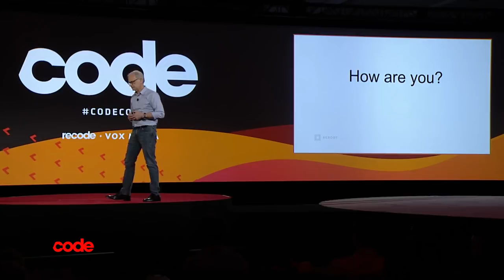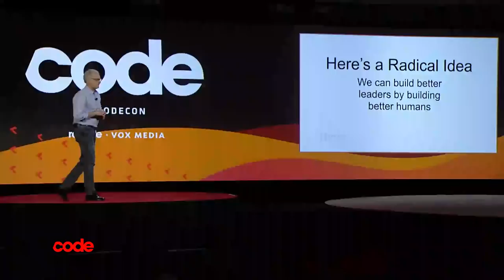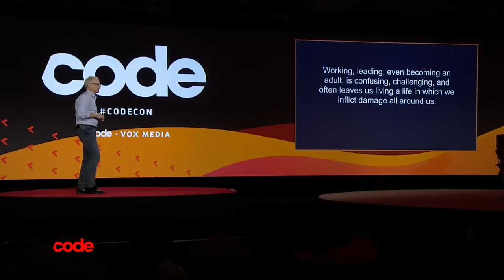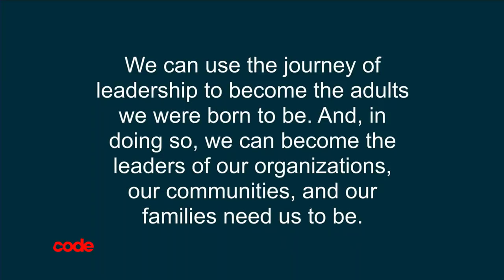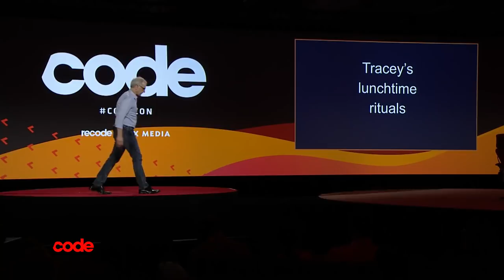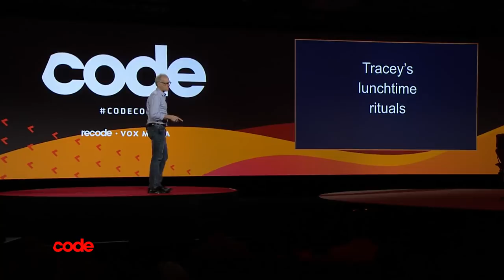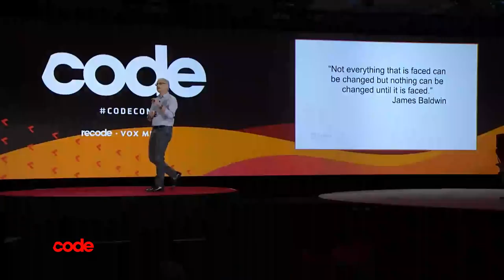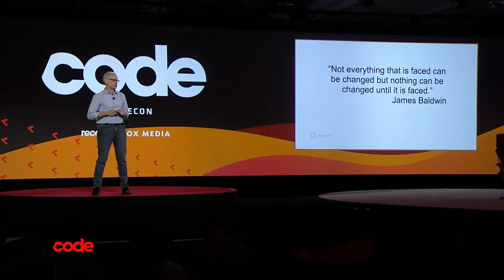Reboot.io CEO Jerry Colonna | Code 2019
Reboot.io CEO Jerry Colonna  is an executive coach whose clients include leaders at Etsy and Soundcloud. He spoke at Recode's Code Conference about handling the nuts and bolts of running a company as well as the psychological and emotional aspect of being an executive.